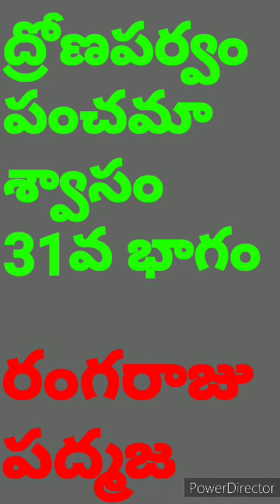ద్రోణపర్వం పంచమాశ్వాసం 31వ భాగం